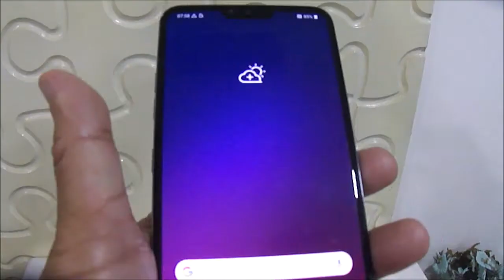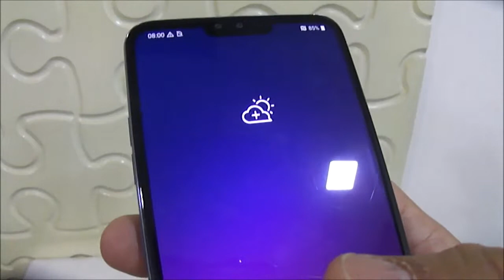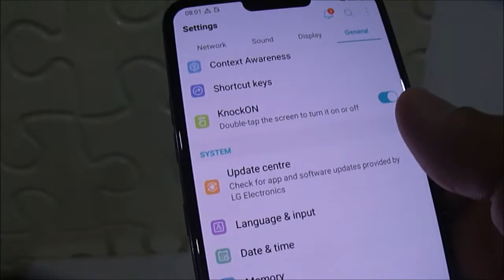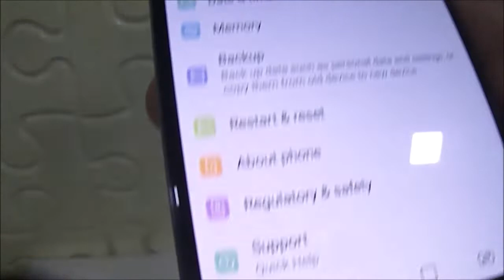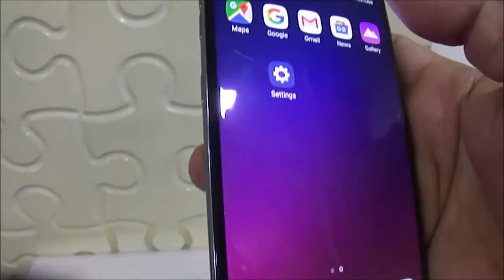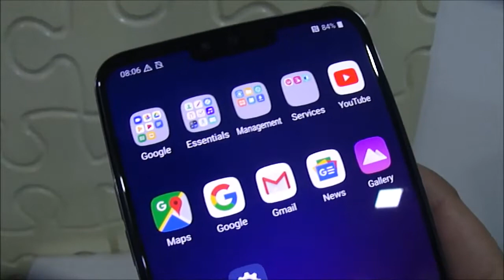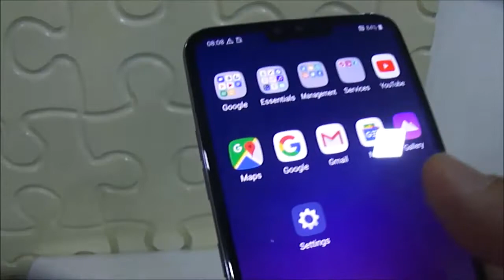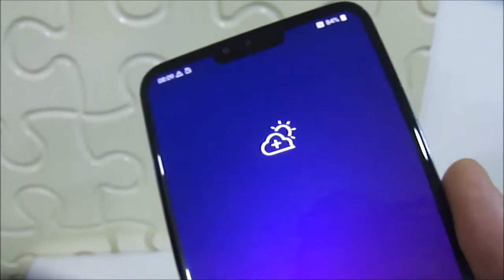Review of LG V40 ThinQ